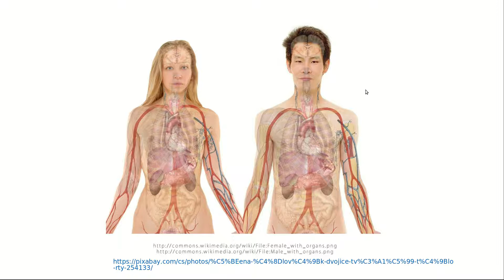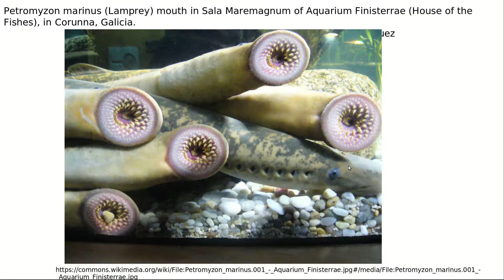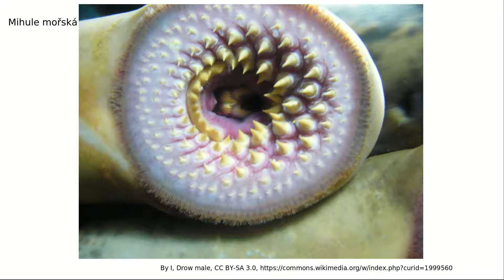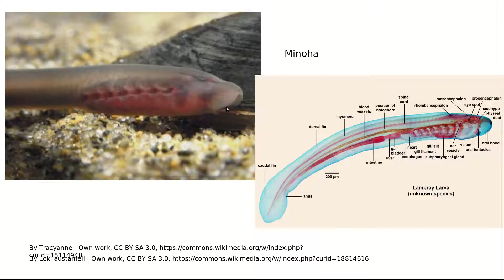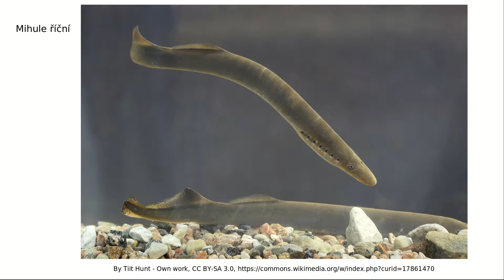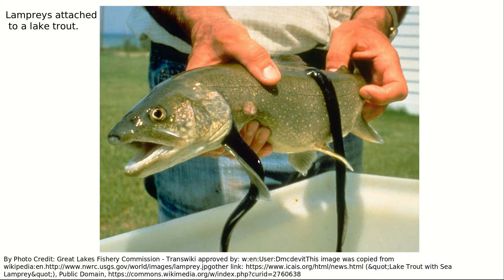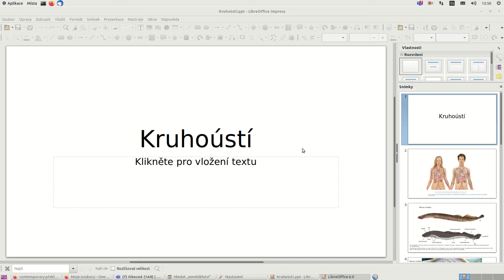Kruhoústí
Mihule a sliznatky